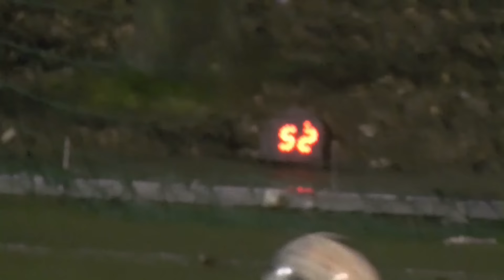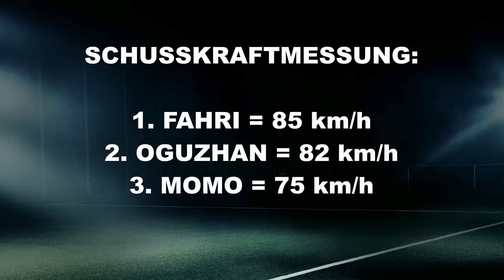Schusskraftmessung - FC Brandenburg 03 ll (Kreisliga A, Staffel 4) | SPREEKICK.TV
Wer hat den dollsten Hammer?

Die Jungs vom FC Brandenburg 03 ll ballern bei unserer  Schusskraftmessung um die Wette. Seht selbst wer den mächtigsten Schuss hat.

# # # # # # # # # SPREEKICK.TV - Shop # # # # # # # # #

Aktuelle Fußballschuhe, günstige Teamsportartikel und vieles mehr! Die besten Angebote und Preise gibt es bei: